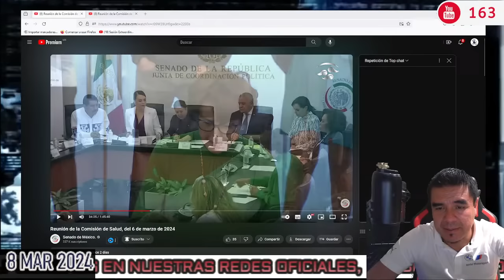🔴LE QUITARON LO GRUÑONA CON ÉSTO! LILLY TÉLLEZ ES EXHIBIDA POR ANTARES VÁZQUEZ SALIÓ LA VERDAD